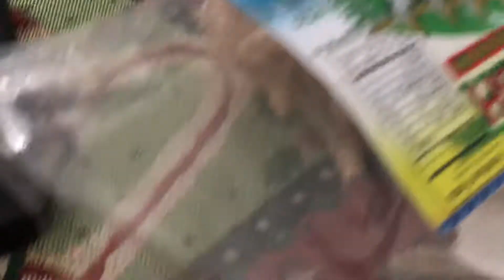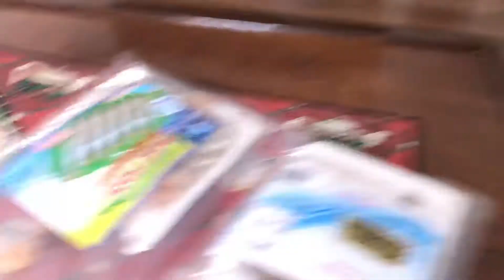Australia Arowana Jardini ca rong khung kim long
An manh